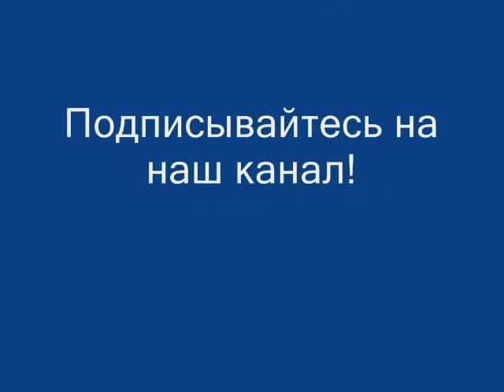ПСАЛТЫРЬ 91- 100 ПСАЛМЫ ДАВИ́ДА ПРОРО́КА И ЦАРЯ́ ПЕСНЬ.КАФИ́СМА 13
В данном видео вы прослушаете с 91 по 100 ПСАЛОМ
Цифрой указан номер псалма, а затем указано, при какой нужде его следует читать.
Пс. 91. Да даст Господь людям благоразумие, чтобы возрастали они духовно.
Пс. 92. Да защитит Господь корабль, находящийся в опасности в море.
Пс. 93. Да просветит Господь смутьянов, что сеют раздоры в народе и вызывают беспорядки и разделения.
Пс. 94. Да не подпадут супруги влиянию чар, что заставляют их ссориться и препираться.
Пс. 95. Да исцелит Господь глухих.
Пс. 96. Да рассеются чары.
Пс. 97. Да утешит Господь удрученных горем.
Пс. 98. Да благословит Бог молодых, что хотят оставить все и последовать Ему, и да подаст им благодать. (По-видимому, речь идет о собирающихся принять монашеский постриг)
Пс. 99. Да благословит Господь творящих волю Его и да исполнит желания их.
Пс. 100. Да подаст Господь дары и таланты добрым и простосердечным людям.
 Псалти́рь, Псалты́рь (от греч. ψαλτήριον (псалте́рион) — музыкальный инструмент) — библейская книга Ветхого Завета, состоящая из 150 или 151 (в православных греческом и славянском вариантах Библии) песней (псалмов, греч. ψαλμός), излагающих благочестивые излияния восторженного сердца верующего при разных жизненных испытаниях. В Еврейской Библии (Танахе) называется תְּהִלִּים (тегилим) — буквально «восхваления», располагается в начале третьего раздела Танаха — Ктувим (Писания). В большинстве языков книга называется просто «псалмы» (греч. ψαλμοί, англ. psalms и т. д., причём это название отличается от еврейского, так как в Танахе греческому ψαλμός соответствует מִזְמוֹר (мизмор). Словом Псалтирь также называются отдельные издания Псалтири, предназначенные для использования в христианском богослужении.